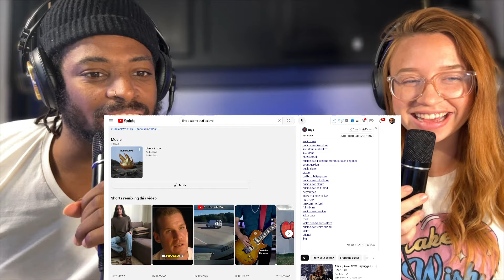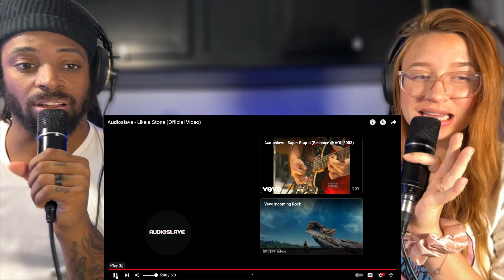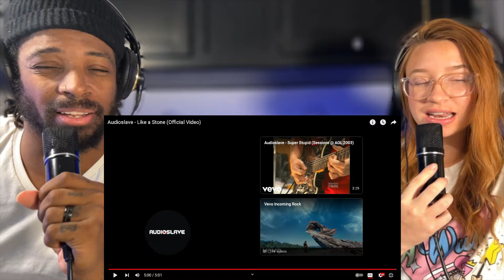We NEVER Listened to Audioslave - Like a Stone FIRST REACTION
Join us as we dive into the iconic track "Like a Stone" by Audioslave for the very first time! In this reaction video, we'll explore the powerful vocals of Chris Cornell, the stunning guitar work, and the emotional depth of the lyrics that make this song a timeless classic. Watch as we share our genuine thoughts and feelings while experiencing this masterpiece together. What do you think of "Like a Stone"?